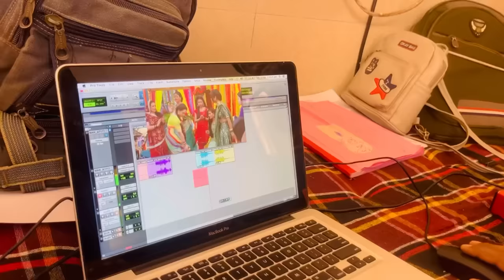In and out about set🎥 dangal dangaltv manatisundar manatisundarserial mumbai shooting #